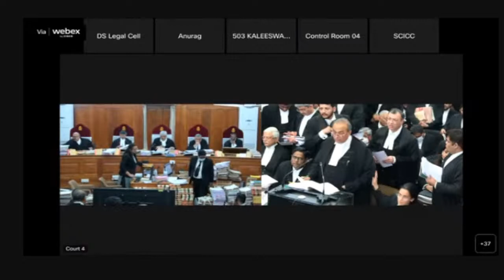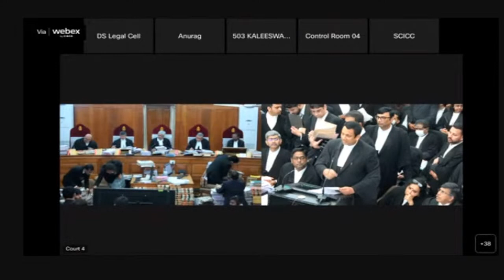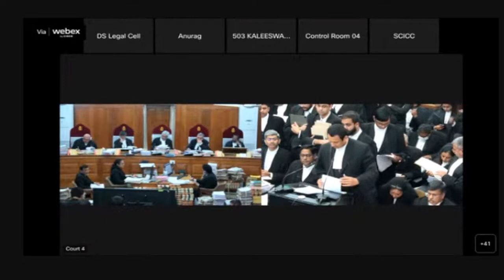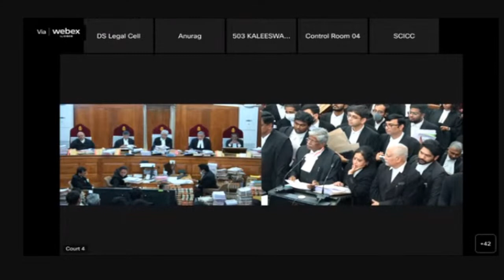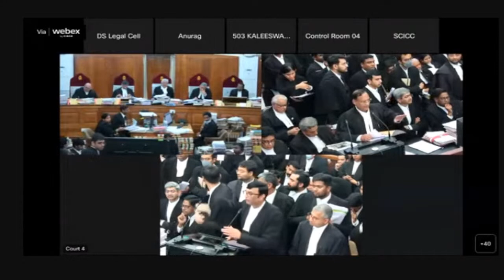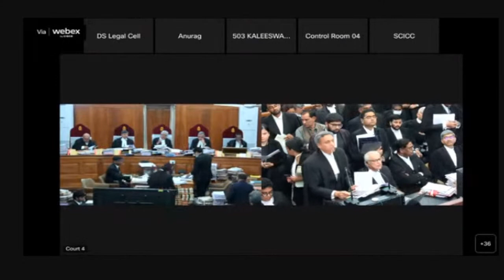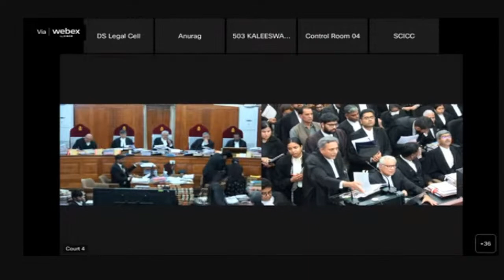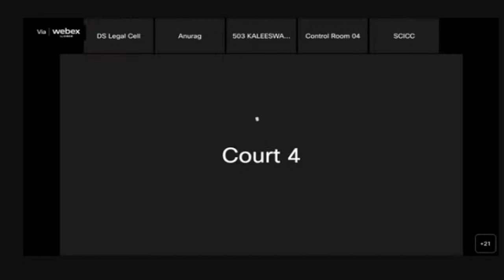LIVE: Jallikattu: Supreme Court Constitution Bench Hearing - (07.12.2022) (Sr. Adv. Mukul Rohatgi)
LIVE: Jallikattu: Supreme Court Constitution Bench Hearing - (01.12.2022) (Sr. Adv. Mukul Rohatgi).
The Constitution Bench of the Supreme Court of India is considering the legal validity of the amendment made by the Tamil Nadu legislative assembly to the Prevention of Cruelty Act in order to overcome the ban on Jallikattu imposed by the Supreme Court in its 2014 judgment in the case Animal Welfare Board of India vs. A. Nagaraja.